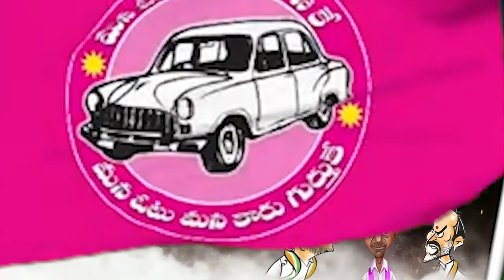సబితమ్మ సదువులశాఖ కాదు..కబ్జాల శాఖ..తీగల | Sabitha Indra Reddy Dhummu Dumaram | Tolivelugu TV